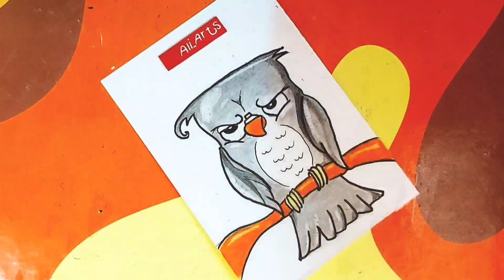Several paintings in one video | Drawing videos